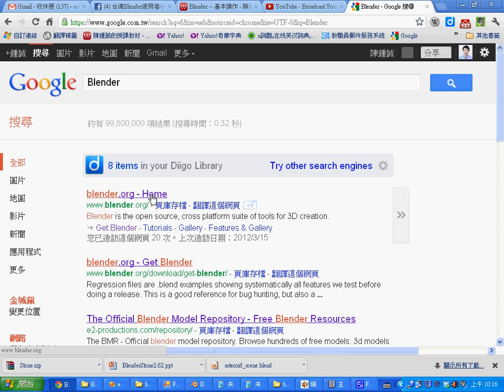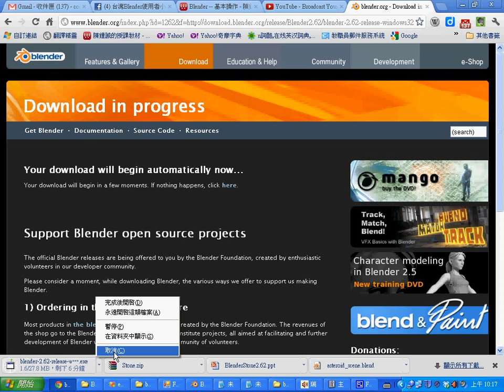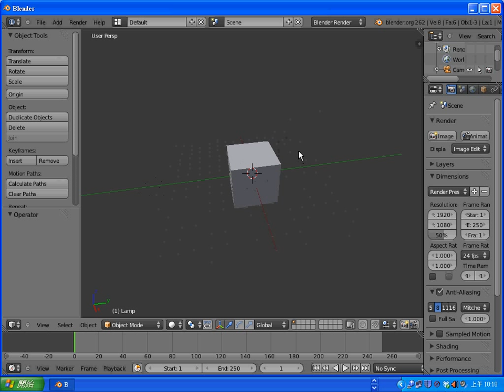Blender 的下載與安裝 -- BlenderInstall.avi